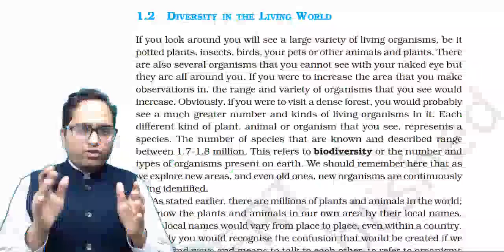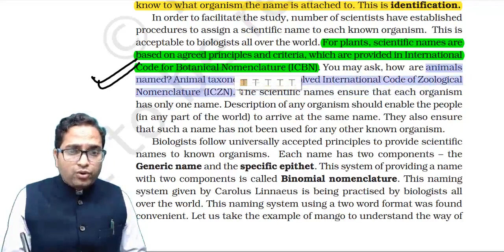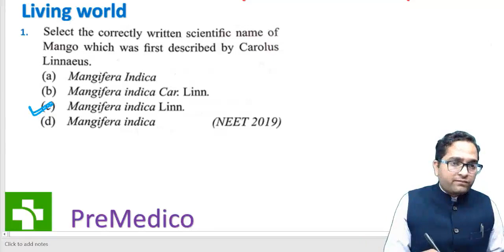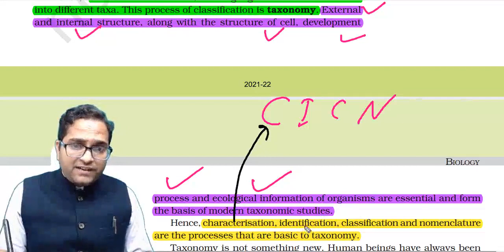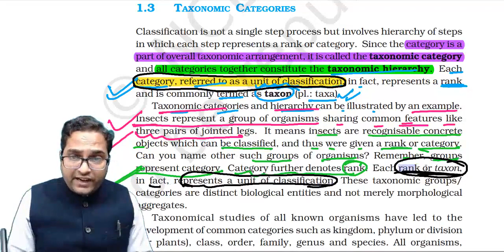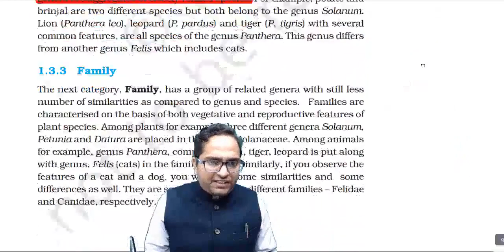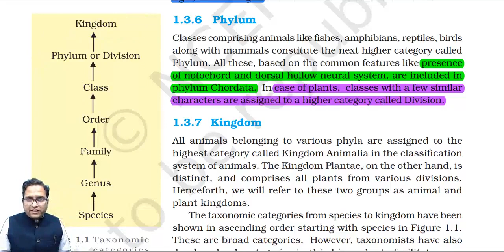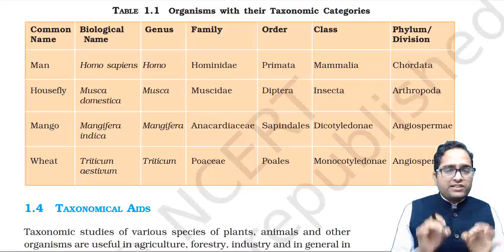NCERT Biology Living world Part-2 Diversity in Living World and Binomial Nomenclature ll PreMedico